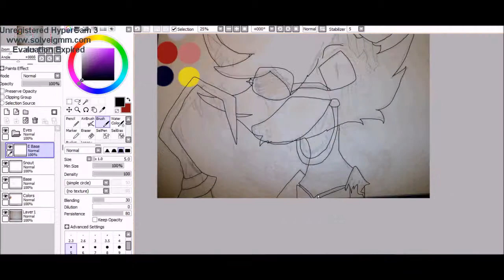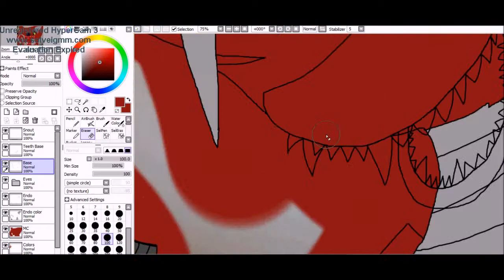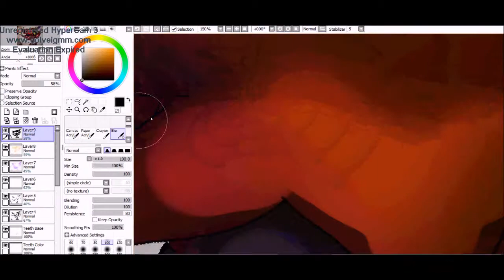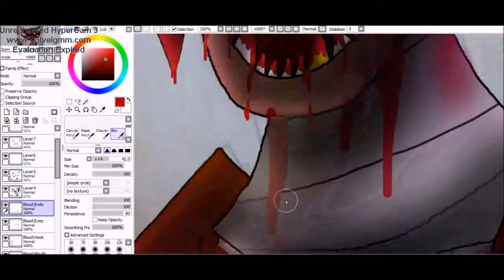FNaF 2 Speedpaint-There goes Dr.Sawbones~!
This Is For A Contest Called "Scary FNaF" For The Group FiveNightsAtFreddy's On DeviantArt

Drawn On Gateway Windows Laptop
FNaF belongs to Scott Cawthon
Drawing Belongs To Me aka WarriorSharpfang